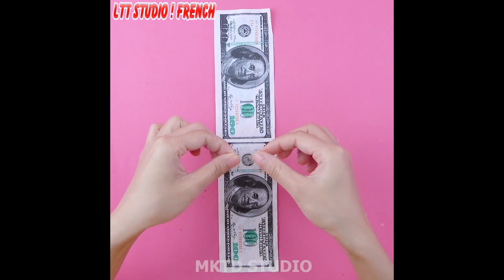GROSSESSE FARCES! Meilleures farces de grossesse drôles& Idées farces amis et famille #5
Les farces de guerre sont un véritable art! Et si vous n'y êtes pas complètement préparé, vous courez le risque de vous lancer dans vos propres blagues. Comment? Tout comme nos héros dans la vidéo d'aujourd'hui !
En savoir plus:
► À propos de LTT STUDIO! FRENCH Chaîne:

Bonjour! 💚 Content que tu sois là! 💕
Passez un bon moment en regardant nos vidéos! Bricolage, astuces de vie, défis, astuces beauté, contournement des mythes - nous réalisons des vidéos sur tout ce qui est à la mode ici et maintenant! 💕 Envoyez-nous vos commentaires et likes pour nos vidéos!
Tout le contenu audio et visuel de cette chaîne est la propriété de TL Studio.
►Musique par
À propos de nous:
ET N'OUBLIEZ PAS DE VOUS INSCRIRE POUR PLUS DE VIDÉOS D'ARTISANAT!
► Surveillance parentale: Cette chaîne et toutes ses vidéos sont «dirigées vers tout le monde» au sens du titre 16 C.F.R. §312.2, et ne sont pas destinés aux enfants de moins de 13 ans.

Avertissement
► LTT STUDIO! FRENCH Chaîne et toutes ses vidéos ne sont pas «destinées aux enfants» au sens du titre 16 C.F.R. § 312.2 de la LOI SUR LA PROTECTION DE LA VIE PRIVÉE EN LIGNE DES ENFANTS (USA) ne sont pas destinés aux enfants de moins de 13 ans. LTT STUDIO! FRENCH Chaîne et son (ses) propriétaire (s), agents, représentants et employés ne collectent aucune information d'enfants de moins de 13 ans et refusent expressément l'autorisation à tout tiers cherchant à collecter des informations d'enfants de moins de 13 ans au nom de LTT STUDIO! FRENCH Chaîne. De plus, LTT STUDIO!

ÉQUIPE DE PRODUCTION:
Directeurs: Vu Hai
Scénario: Nga Quyen
Effet: Tien Thanh, Ba Anh
Sonner: Huong Giang, Thuy Trang
Jeter: Xuan Phuong, Hong Hanh, Khanh Huyen, Dang Khoa, Khanh Van

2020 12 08 FM Hải Nga Bá Anh Giang